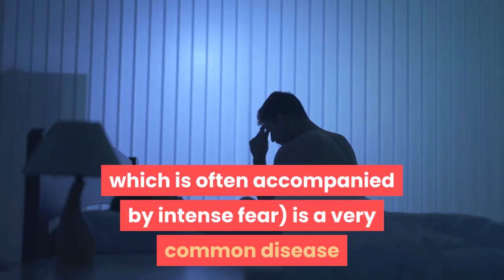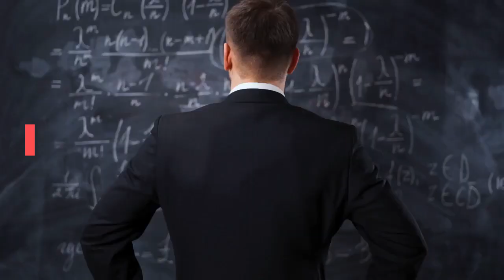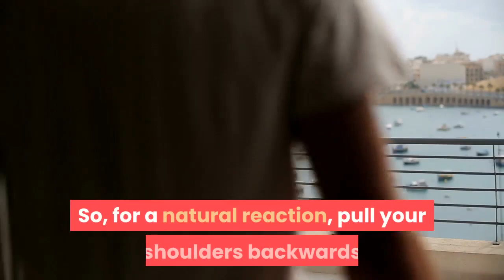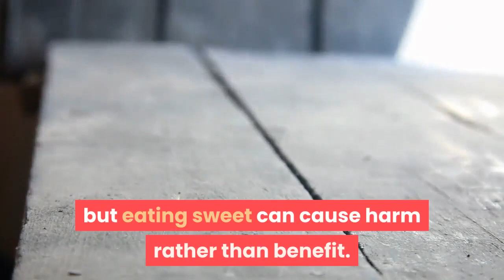Easy Ways to Avoid Anxiety all the Time.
Welcome
You are watching your Favorite YouTube Channel.
By the way, it is not uncommon to be confused, anxious, or anxious about a significant occasion or change of life, but when it is excessive, then it can certainly be a sign of mental health problems.
Insomnia (fear, anxiety, anxiety, nervous disturbance, which is often accompanied by intense fear) is a very common disease that sometimes leads to excessive anxiety (which is difficult to overcome) rather than anxiety or fear at all times. Symptoms such as seizures can be triggered, which can cause heartburn, tremors or cold sweats.
If you are experiencing such conditions, it is best to seek help from a doctor but there are some common ways that can help to reduce mental stress and anxiety.
Clinicians offer some suggestions on this that can help calm the mind and regain control of thoughts.

Pay attention to the Present.
If the minds of the victims suffer from anxiety about the future, instead of worrying about what's going to happen next, focus your attention on the situation. Ask yourself what is happening right now? Am I safe? Is there something I need to do right now? If not, make an appointment with yourself and consider your worries about the future so that they don't bother you.
Understand what's going on.
During a trip to panic or panic, it may often feel like you are about to die or have a heart attack, so remind yourself that I have had a panic attack, but it is harmless and temporary, and there is nothing that I need to
Examine the facts of Ideas.
Ignorance sufferers often think of the worst scenarios, so to combat these fears, think about how real those scenarios can be, as if you are upset about a task, rather than thinking of failure, I am rather nervous but ready. Anyway, some work will be fine and some may not. Reviewing your fears will train the brain to fight hurtful thoughts.
Deep breathing helps to calm yourself, no need to do any specific breathing exercises, just focus on breathing and exhalation, which will help to calm the mind.
Distract the Mind.
Look around you and name 3 things you see, then name the 3 sounds of sounds you hear and finally name the 3 organs of the body like the elbow, hand, foot. This trick will help focus the mind and bring it back to the present.
Do Something.
Stand up, take a walk, throw anything on the table, anything that can interfere with the race for ideas can help regain control.
Straighten the Body.
When we are upset or scared, we protect the upper body where the lungs and heart are present. So, for a natural reaction, pull your shoulders backwards and open the legs and stretch your chest forward. This will help the body to feel that it has regained control.
Stay away from Dessert.
It may be that the craving for dessert in a state of stress, but eating sweet can cause harm rather than benefit. According to research reports, eating more sweet can worsen the severity of fear, so eat a glass of water or protein instead of dessert, which will provide the body with the energy to get out of this condition.
Get help from Loved ones.
Send a call or text message to a friend or family member and inform them of your concerns, expressing all the anxiety can help you to think correctly, if you do not want to talk to your paper. Writing on can also help.
Watch the Hilarious Video.
It's a simple truck, watch clips of your favorite comedian or TV show, laughter is a good remedy for the frightened mind, research has also shown that laughter benefits mental health, a study has discovered. Has been shown that humor helps reduce anxiety
I Hope this video is Helpful you.
If you have any Questions about it, then Comments Please,
Thanks.